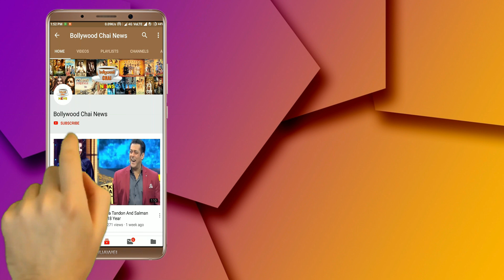Bigg Boss 12 : Salman Khan Enjoyed Romil And Rohit Fight In Sultani Akhada | Weekend Ka Vaar